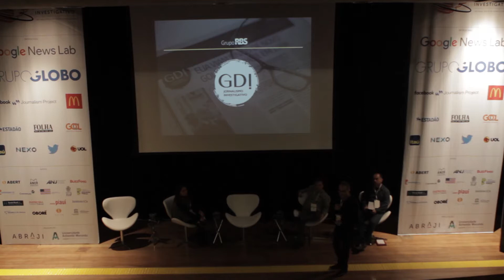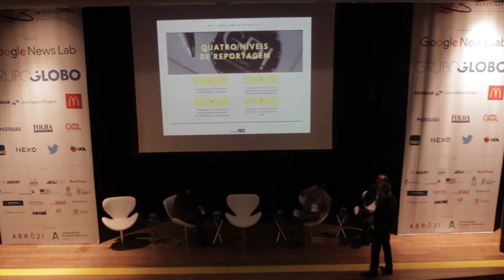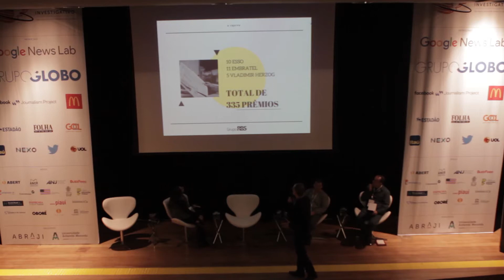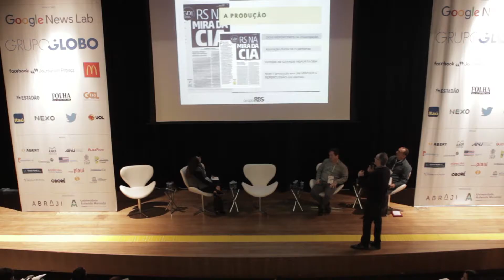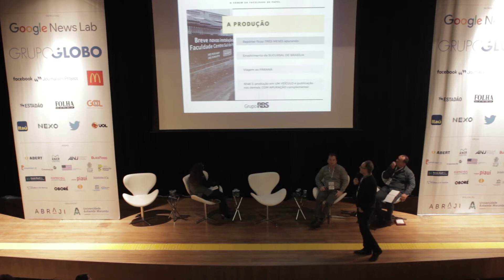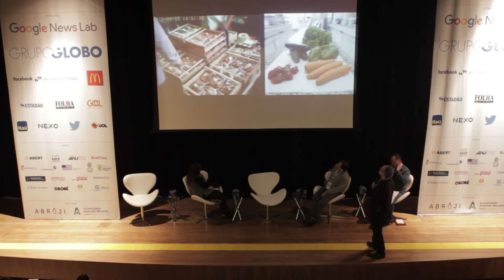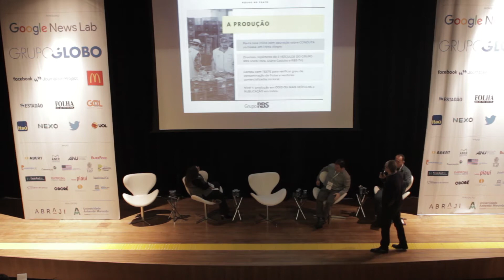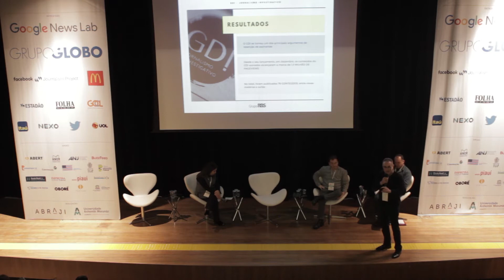Spotlight brasileiro: o Grupo de Investigação RBS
Carlos Etchichury (Diário Gaúcho), Cid Martins (Rádio Gaúcha),
Humberto Trezzi (Zero Hora), Jonas Campos (RSBTV)
Moderação: Ana Clara Costa (Veja)